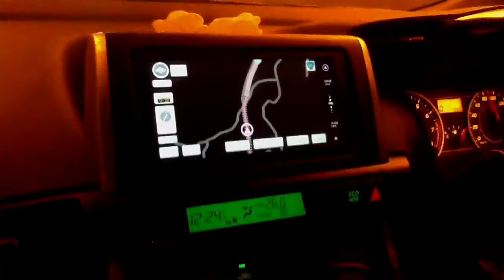Imagina você dirigir no Japão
escuta a voz da japonesa